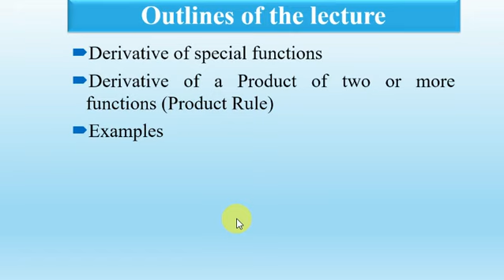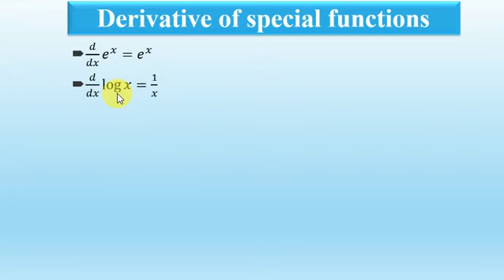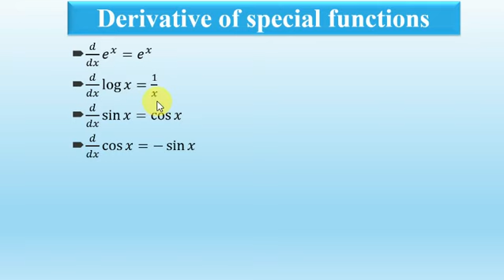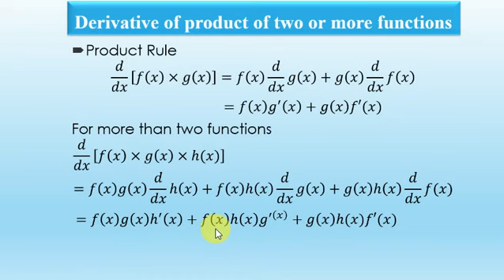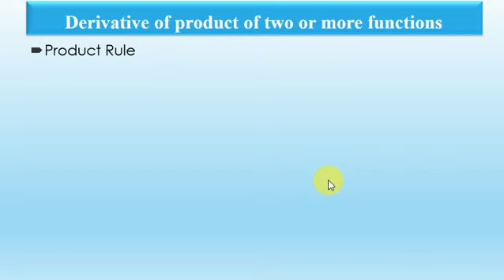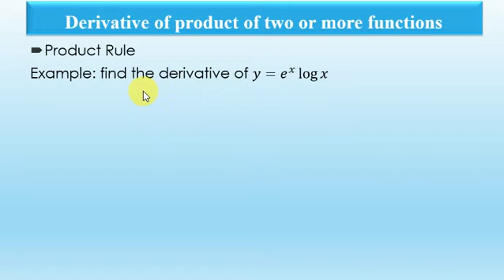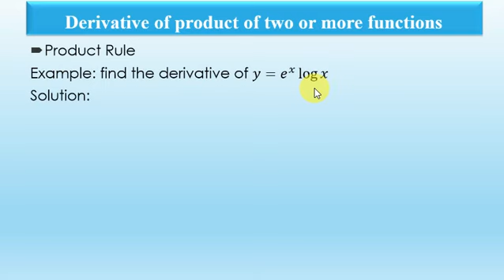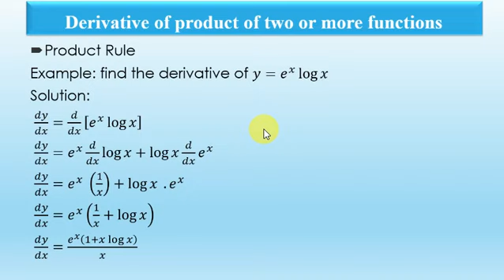BS commerce II quantitative techniques in Commerce lecture 7 product rule.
Class Bs commerce II
Subject quantitative techniques in Commerce
Derivative
Product rule